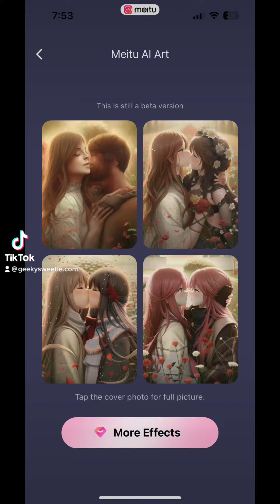AI Art with Photoleap and Meitu